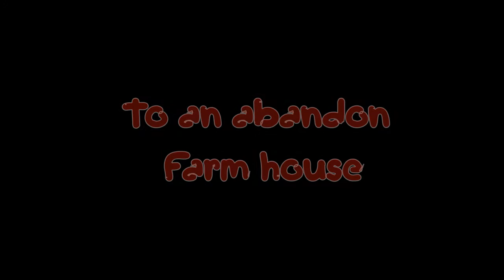Farm House ek rahasya first look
Three friends plan an adventurous picnic at an abandon farm house, they get followed by a mysterious girl.